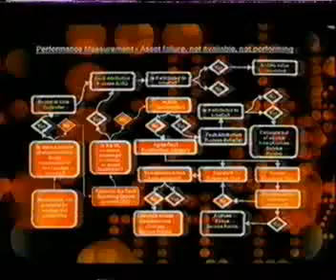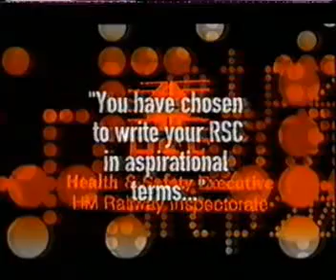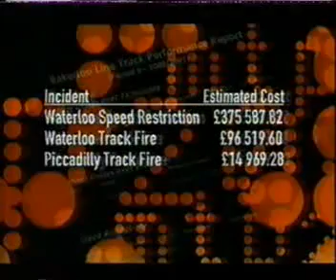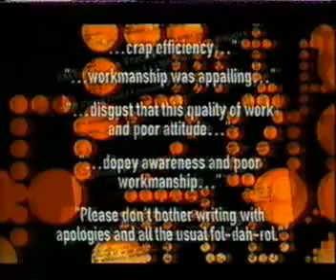Mark Thomas Comedy Product Series 5 Episode 6 Tube Privatisation